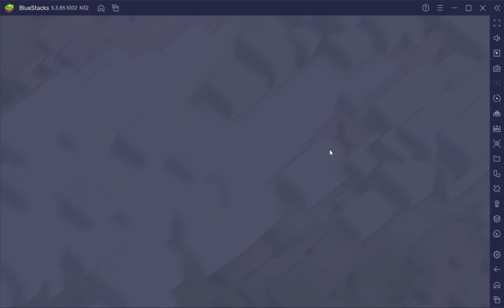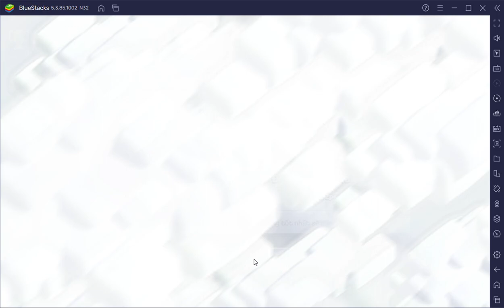[Clash Of Clan] Trận chiến thợ xây Part 1